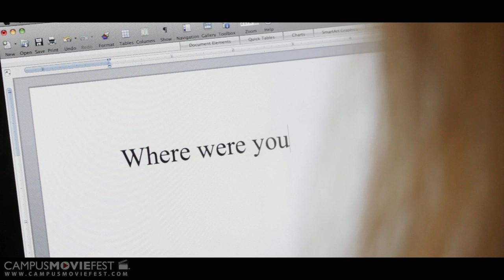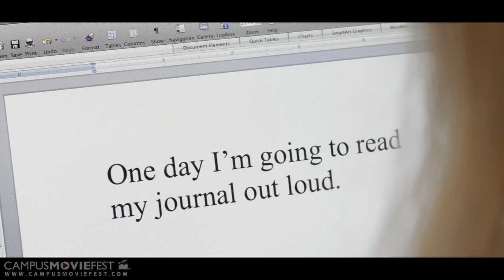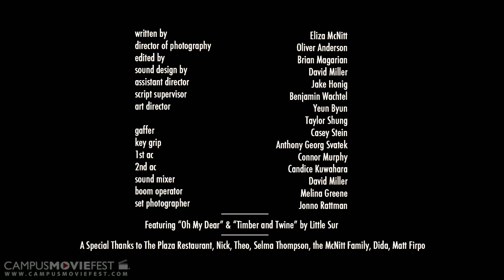My Ketchup Smiles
One evening Diana and her autistic sister Daisy struggle to come to terms with their differences.

Created by Then There Was Lumière Productions at New York University in 2011 as part of Campus MovieFest, the world's largest student film festival.

My Ketchup Smiles Cast & Crew :
Eliza McNitt - Captain
with

More info - CMF Campus MovieFest movie short film festival fest five minutes '5 minutes' 'short film' 'one week' university college coed student 'film festival' 'world's largest' New York University 2011 '7 days' seven